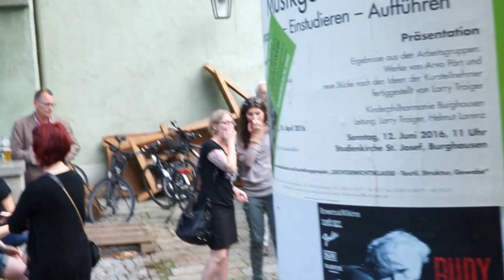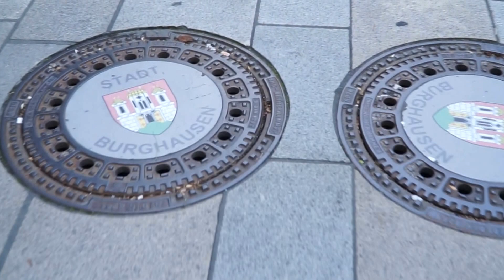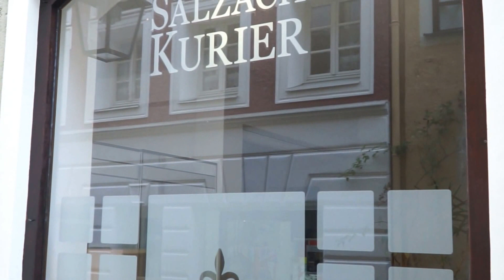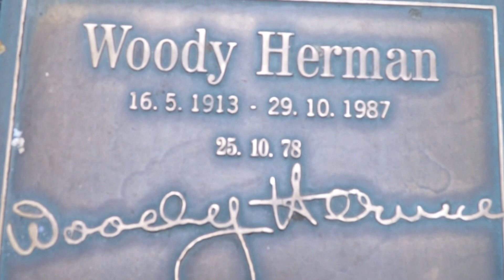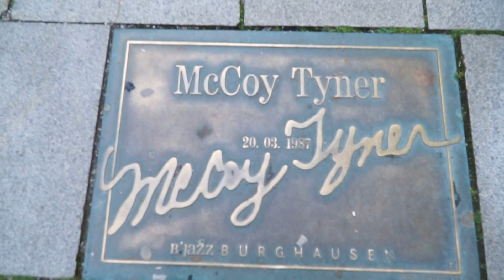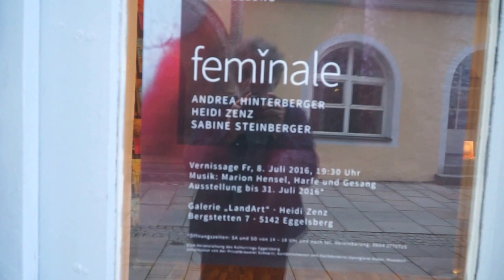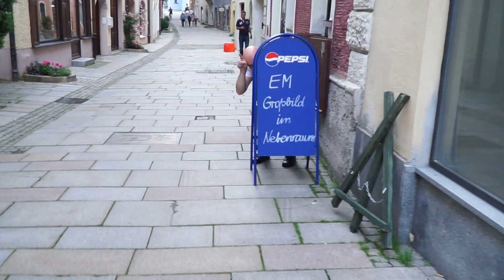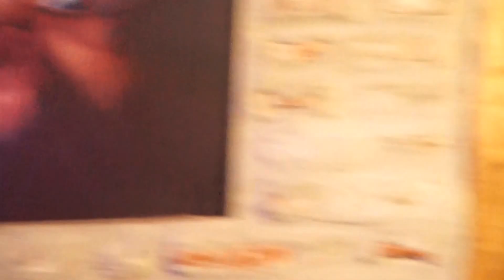BURGHAUSEN konzert am BICHL 30.Juni 2016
Burghausen ist eine musikalische Stadt. So wanderte ich gestern mit der Kamera durch die Menschenmenge am Burghauser BICHL und nahm dieses wahr. Brasilien und seine wundervollen Rythmen waren angesagt. ... Und weil es auch optisch schön und durchaus sexy war... habe ich mich bemüht, diese Reportage so zu gestalten, dass der Zuschauer an meinerSTATT die Szenerie erleben kann. Ausserdem war es mir SEHR wichtig einen kleinen aktuellen Rundgang ins KNOXOLEUM zu machen.